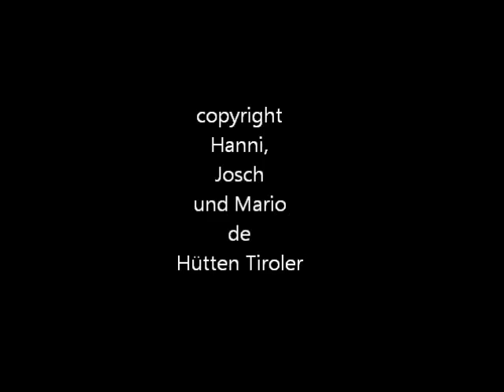Nataly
Party Power HT
Hütten Tiroler